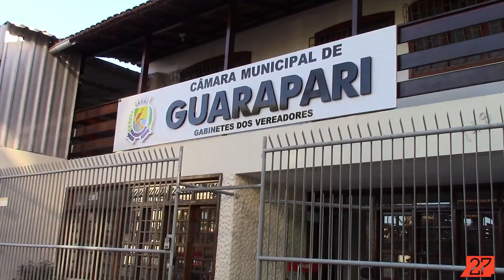Câmara de Guarapari apresenta novo espaço dos gabinetes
A Câmara de Guarapari apresentou na semana passada a imprensa, o seu novo espaço onde vai funcionar o anexo dos gabinetes.